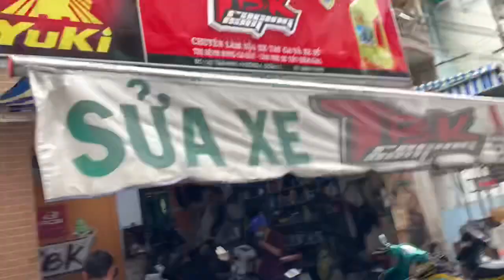Wave anpha 110 2018 làm nồi đi tua lên 5 tép ba càng loxo độ ae xem khác biệt NTN so với zin nha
Wave anpha 110 2018 làm nồi đi tua lên 5 tép ba càng loxo độ ae xem khác biệt NTN so với zin nha tại TBK Team 147 Tân Khai P4 Q11 Bảo Hello 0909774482